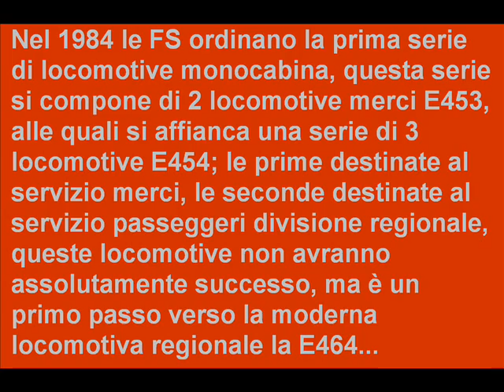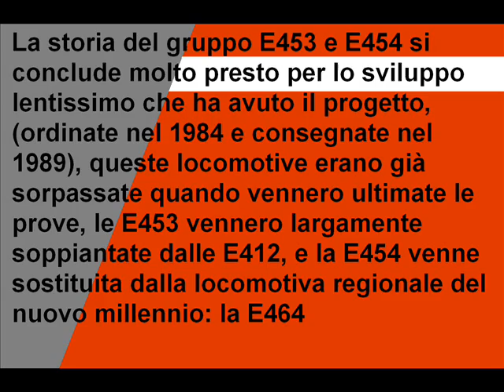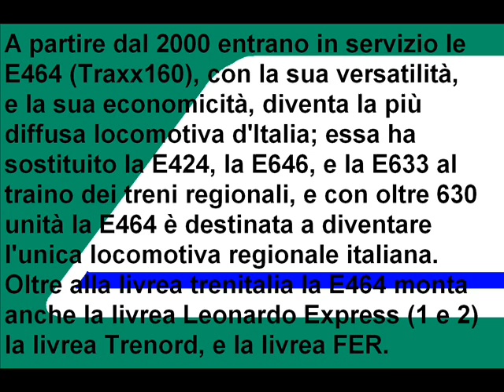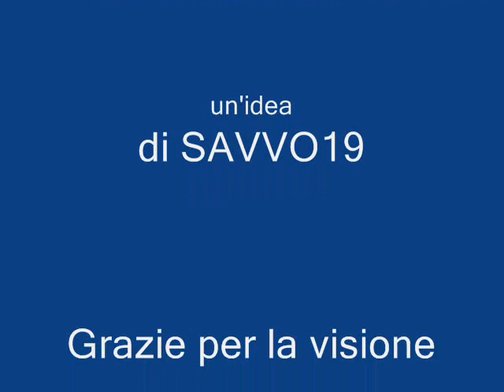TRENI storia delle locomotive monocabina FS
La ripubblicazione del mio video sulle locomotive monocabina italiane, le E453, le E454, è la più diffusa locomotiva d'italia la E464, con oltre 630 la E464 si appresta a diventare l'unica locomotiva regionale.